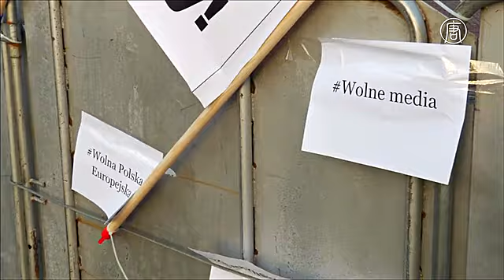Оппозиция Польши продолжает блокировать Сейм(новости)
Оппозиция Польши продолжает блокировать Сейм. Польские оппозиционные партии пообещали продолжить блокировать сессионный зал Сейма. Они призывают правящую партию «Право и справедливость» провести повторное голосование за бюджет 2017 года. Его приняли 16 декабря в боковом зале, поскольку основной заблокировала оппозиция.

Противостояние вспыхнуло на прошлой неделе из-за планов правительства ограничить доступ в здание Сейма для журналистов. Позже правящая партия пообещала провести консультации со СМИ по этому вопросу. Теперь оппозиция переключила своё внимание на бюджет. Она утверждает, что он был принят незаконно.

[Анджей Галицкий, член оппозиционной партии]:
«Мы свободные граждане свободной страны с огромной поддержкой населения. Мы надеемся, что мы победим, и что они вернутся к тому месту заседания, где оно было прервано. Парламент должен быть открыт для СМИ без ограничений. Нам нужно должным образом проголосовать за бюджет».

Ранее в среду лидер правящей партии «Право и справедливость» Ярослав Качиньский сказал оппозиционерам, включая парламентариев, что их действия незаконны.

Оппозиция же обвиняет власти в переходе к авторитарному режиму. Эти опасения в последний год спровоцировали ряд протестов, включая многотысячную демонстрацию у парламента в прошлую пятницу.

Протесты, в основном, были мирными. Однако полиция теперь окружила здание Сейма заграждениями.

В последние годы «Право и справедливость» поместила под свой непосредственный контроль общественные СМИ и прокуратуру. Она также изменила законодательство, которое определяет работу конституционного суда.

[Камила Гасюк-Пихович, член оппозиционной партии]:
«Думаю, ситуация очень опасная, согласно последним двум постановлениям деятельность Польского конституционного суда парализована».

В начале года в связи с принятыми законами Еврокомиссия начала оценку нововведений на соответствие их правовым нормам. Результатом может стать отзыв права голоса Польши в ЕС.